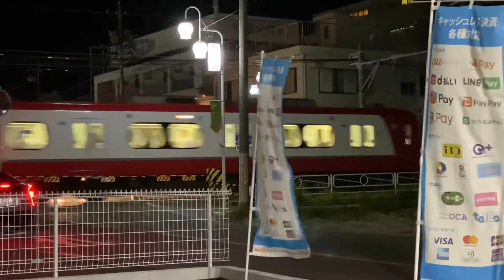名鉄河和線 1200系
愛知県